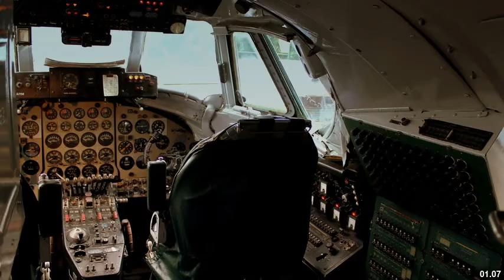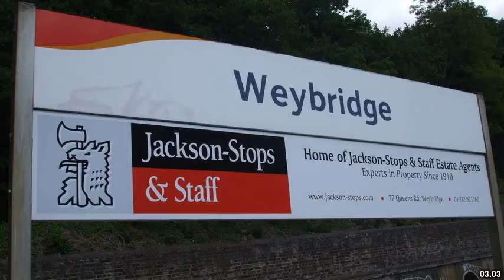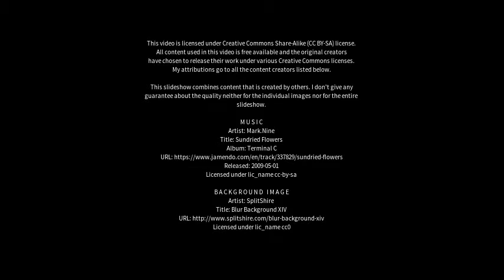Best places to visit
Best places to visit - Weybridge (United Kingdom) Best places to visit - Slideshows from all over the world - City trips, nature pictures, etc.